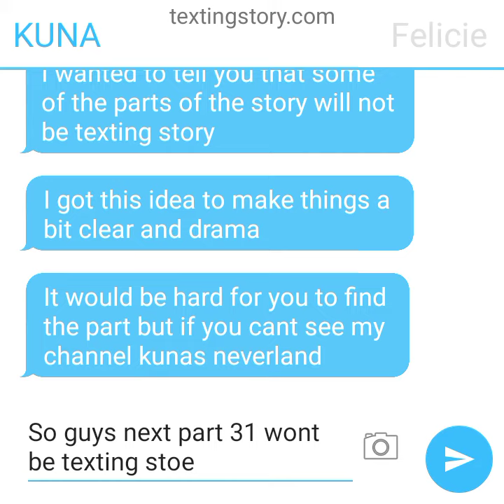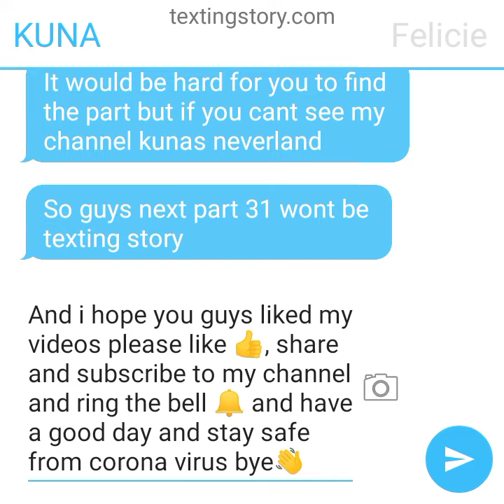Reminder that some parts of felicie and milas story wont be texting story for drama and clear